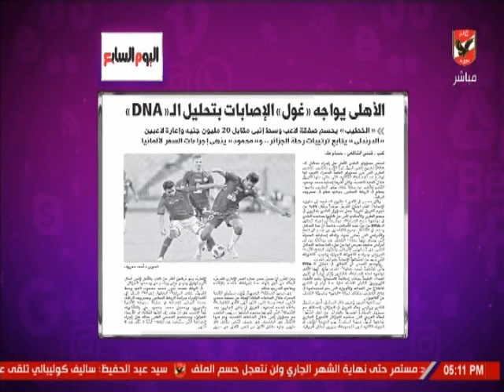شيما صابر : الاهلى يواجه غول اصابات لاعبى الفريق بالتحليل DNA